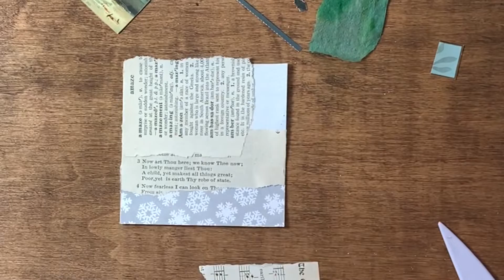Creating a Christmas Collage | Perfect for a Junk Journal Cover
Hello! I'm Becca from Summerlin Creative Co.
I love creating with the little scraps, pieces and inspirations all around me! Let's make stuff together! :)

Here's a link to the digikit I used to make this collage:

Places you can also find me:
My Etsy Shop